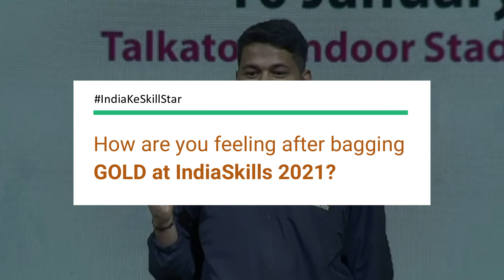Gold Medalist | CNC Milling - IndiaSkills 2021 | Capital Goods Skill Council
Interview of Farhan Raza Pantoji | Gold Medalist | CNC Milling - IndiaSkills 2021 | Capital Goods Skill Council

About WorldSkills India
WorldSkills India is an initiative of the National Skill Development Corporation (NSDC) under the Ministry of Skill Development and Entrepreneurship, Government of India. NSDC, through its WorldSkills India initiative, has been leading the country's participation at WorldSkills International competitions since 2011.